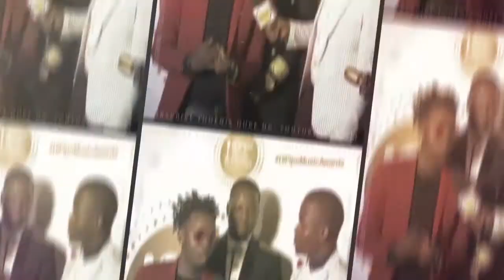SHEIKH MUZAATA AGANYE OKWETONDELA EDDY KENZO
The war between Sheikh Muzaata and Kenzo takes new twist as the latter denies  having appologized to Eddy Kenzo on his facebook page over comments he uttered during Rema Namakulas kukyala.